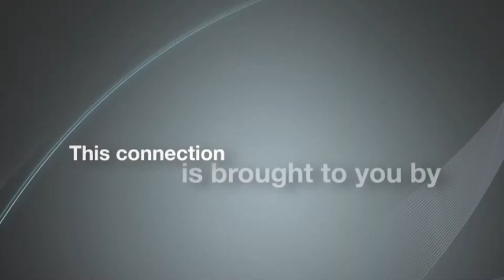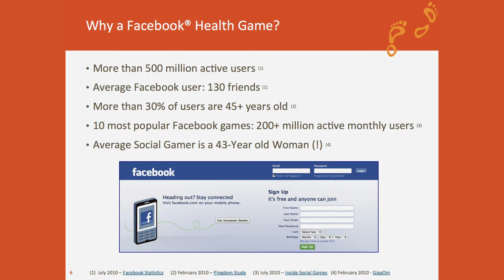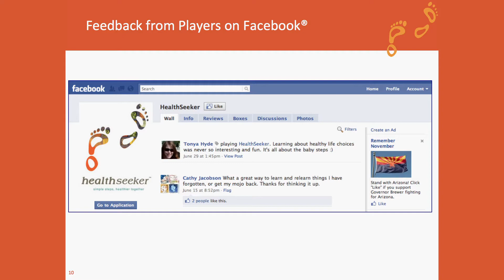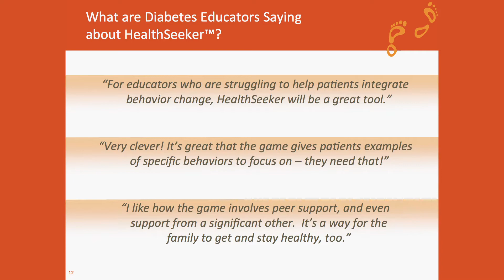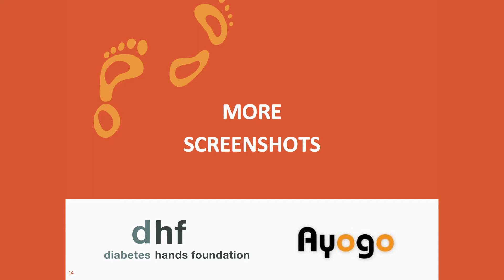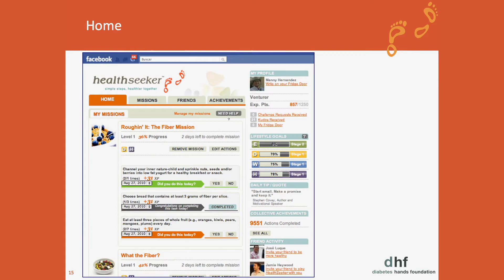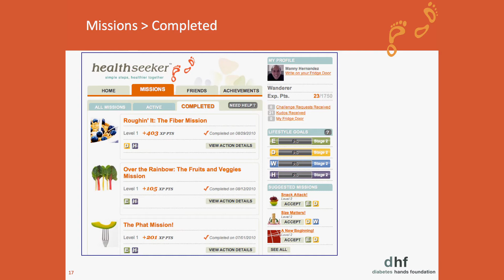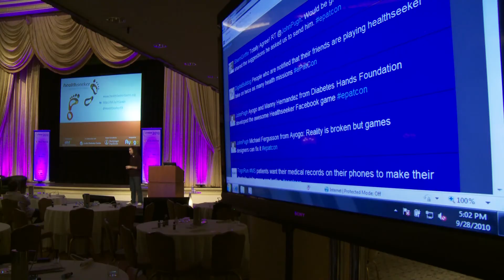HealthSeeker: Engaging and Motivating with a Facebook Game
Manny Hernandez of the Diabetes Hands Foundation and Michael Fergusson of Ayogo discuss the healthseeker facebook game.